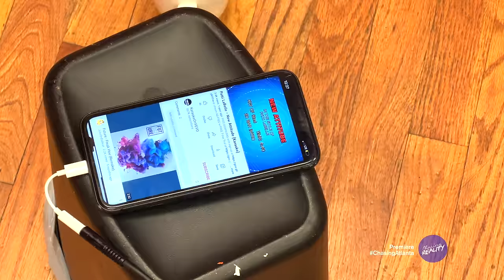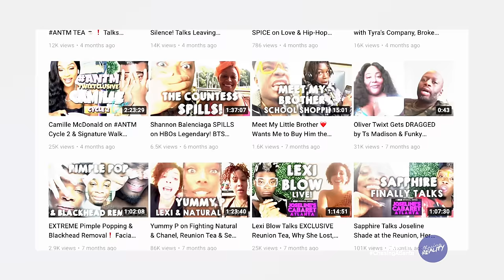Chasing: Atlanta | "Back To The Streets" (Season 5, Episode 1)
In the season premiere, Riko and Kendra performs at the Pink Polaris Concert; Cameron tells Jae Amour and Ike why he's not speaking to Dominique and Troy; Dominique, Troy and Riko plans a Networking Party, where Rico Cassadine, Drew Friday are introduced.

Follow The Cast on Instagram:
TS Lil' Kendra - @official_ts_lilkendra
Wayne Da Pain - @waynedapain_
Dominique - @theiconnique
Troy - @tagdidit
Riko With A K - @rikowithak
Rico Cassadine - @rico_cassadine_
Cameron - @ceejai_laytonsboutique
Drew Friday - @drewfriday
Ike (Array) - @voiceofarray
Jae Amour - @jaeamour
Aaron Thomas - @aaronthomas215
Willa Michel - @onlyperception

PRODUCTION TEAM:
An'Darrio Abrams (@andarrio) - Executive Producer, Creator, Editor
Kurie Williams (@kurieoys_kurieous) - Producer
Devonte McCoy (of McCoy Productions) (@dnight121) - Co-Producer, Camera Operator
Rashad Walker (@newsman_rashad) - Co-Producer, Camera Operator
Brandon Victrum (of Pop-Up Productions) (@bihhthats_vic) - Camera Operator
Jerrika Bolen (@truubeauty)  - Camera Operator
Jamar Washington (@jamar84) - Production Assistant, Camera Operator